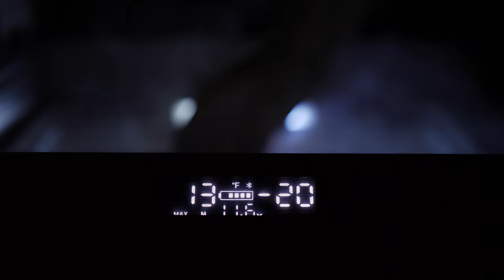SMITTYBILT DUAL ZONE FRIDGE/FREEZERS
Built for the hardcore overlander and weekend warrior alike, the all new, battery powered Smittybilt Basecamp 75L and Waypoint 55L Dual Zone Fridge Freezers revolutionize the fridge game by introducing true mobility and customization to fit your needs. Smittybilt set out to make the most technically advanced and customizable fridge system on the market with smartphone controls via Bluetooth connectivity, removable wheels, extendable handles, and dual zone freezing and cooling capabilities. The Basecamp and Waypoint come solar panel ready out of the box, and with a battery life of up to six hours with spare batteries available for purchase separately, the all-new Smittybilt Fridges allow you to ditch the bags of ice for good.